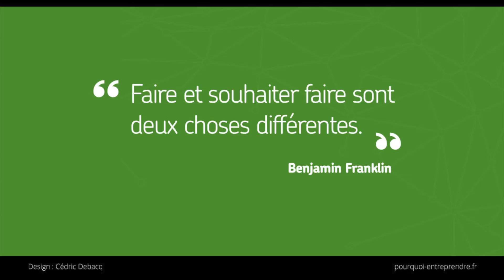Benjamin Franklin : Faire et souhaiter faire sont deux choses différentes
Avoir l'intention d'agir est la base de l'action, mais ne la remplace pas. Etre spontané en matérialisant sa pensée à travers l'action permet d'obtenir les résultats que l'on a l'intention d'atteindre. Voilà le message clef que je souhaite faire passer à travers cet article et cette vidéo pour vous inspirer à faire confiance à votre coeur et vos tripes pour agir avec authenticité et spontanéité.